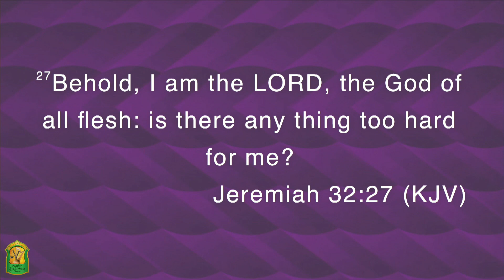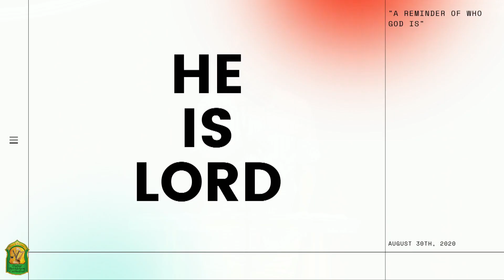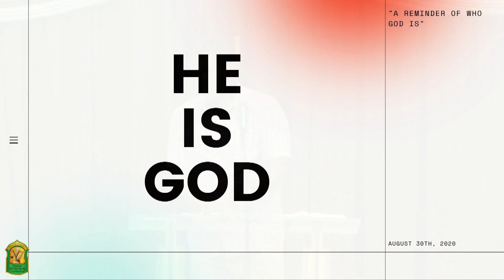A REMINDER OF WHO GOD IS | Bishop H. Curtis Douglas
Message: A Reminder Of Who God Is
Scripture: Jeremiah 32: 26-27
Speaker: Bishop H. Curtis Douglas

Dabar Bethlehem Cathedral | There Is A C.A.U.S.E.
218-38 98th Ave, Queens Village, NY, 11429